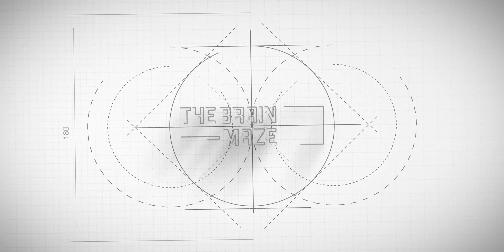Can mirrors facing each other create infinite reflections?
Have you ever stood between two mirrors and been captivated by the endless hallway of reflections? It seems like you could see yourself forever, repeating on and on. But is this truly an infinite reflection, or is there more to the story? Is there a limit, and if so, what causes it?